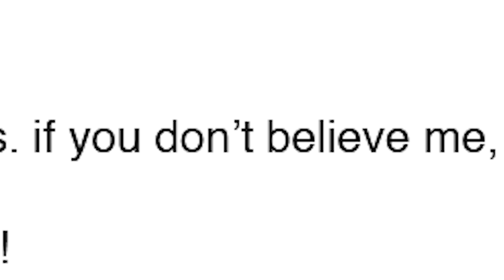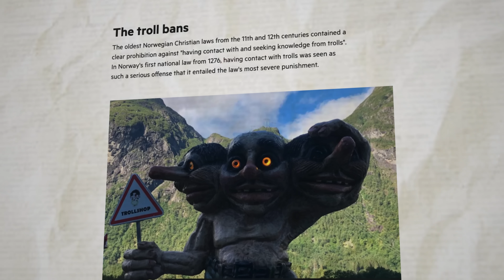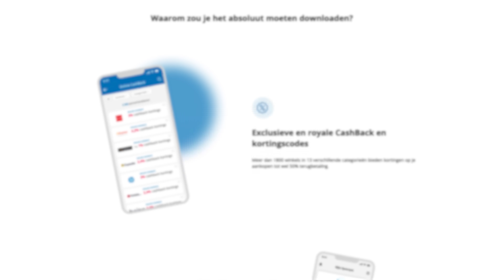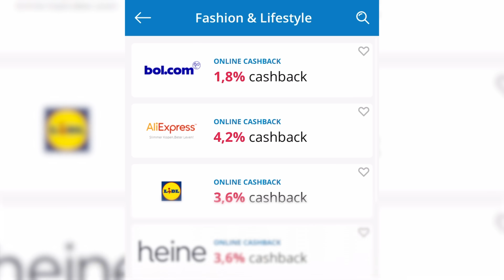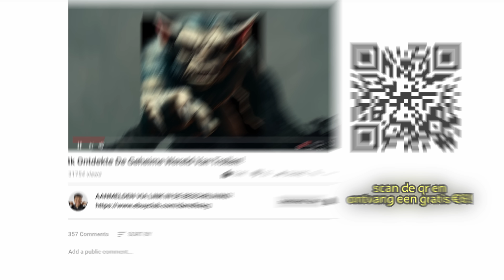Ik Ontdekte De Geheime Wereld Van Trollen!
Schrijf je in bij Ebuyclub en ontvang een gratis €6 via deze

*ad

De meeste mensen denken dat trollen alleen in sprookjes voorkomen maar 90% van de bevolking in Noorwegen gelooft dat deze 'mythes' daadwerkelijk bestaan. Er zijn meerdere soorten trollen, zo heb je bos trollen, grot trollen, en reuzen trollen. Of wij er eentje vinden? Bekijk dan de video, maak je klaar voor een ontdekkingsavontuur naar de geheime wereld van trollen...